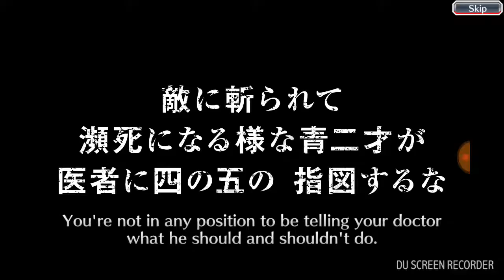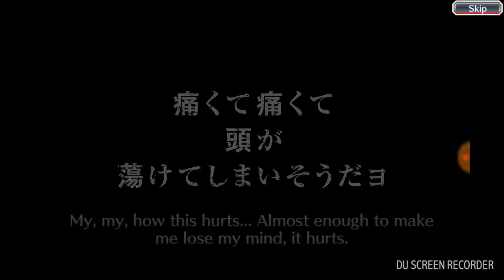THE HYPE IS SO REAL!!! 750 orbs on Silverflame banner plus accessories summons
Bleach brave souls video
Your boy Nizzly Grizzly is back at it again with another summoning video. Summoning on the silver flames banner in hopes of getting crazy luck.